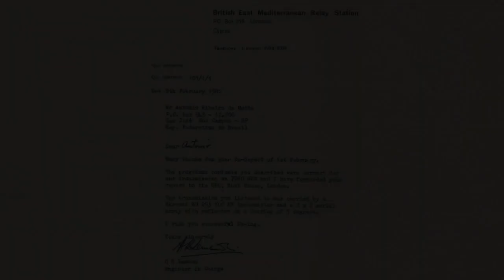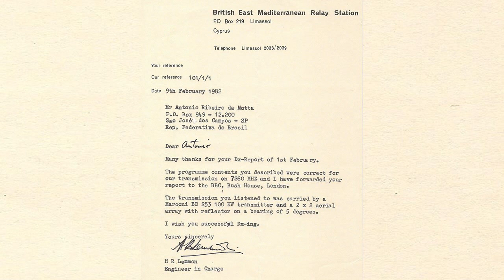BBC 11940 kHz - London - Frequência DX com Paula DIP - Entrevista Raimundo Leonardo Bezerra - 1987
Programa gravado em São José dos Campos SP. receptor Collins R390-A e antena Longwire 22 mt.